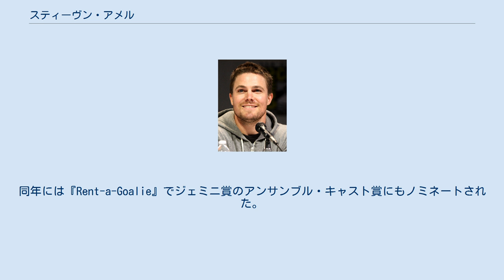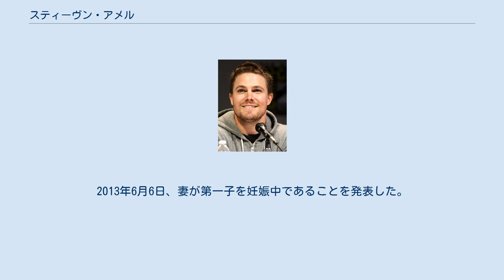スティーヴン・アメル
スティーヴン・アメル（英: Stephen Amell、本名: Stephen Adam Amell、 1981年5月8日 - ）は、カナダの俳優である。
 イングランド、スコットランド、ドイツそして（およそ16分の1）フランス系カナダ人の血を引く。
 2004年にテレビシリーズ『クィア・アズ・フォーク』で俳優デビューする。
 2007年に『リ・ジェネシス バイオ犯罪捜査班』へのゲスト出演によりジェミニ賞を受賞する。
同年には『Rent-a-Goalie』でジェミニ賞のアンサンブル・キャスト賞にもノミネートされた。
 2010年12月、『ヴァンパイア・ダイアリーズ』第2シーズンにブラディ役での出演が報じられた。
 2011年、テレビ映画『ナタリー・ホロウェイ 〜偽りの真実〜』でジョラン・ヴァン・デル・スルートを演じた。
同年にはHBOのテレビシリーズ『Hung』でジェイソン役を務めた。
 2012年からはThe CWのテレビシリーズ『ARROW/アロー』で主人公のオリバー・クイーン / アローを演じている。
 同じく俳優のロビー・アメルとは従兄弟同士である。
 2012年に女優でモデルのカサンドラ・ジーンと結婚し、カリブ海とニューオーリンズで挙式を行った。
2013年6月6日、妻が第一子を妊娠中であることを発表した。